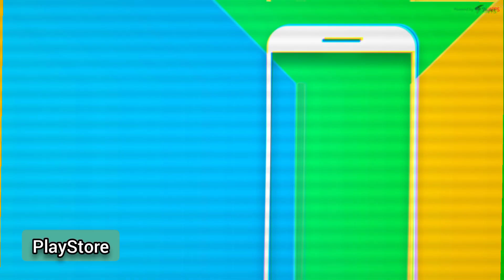RACE: Rocket Arena Car Extreme - BEST ARENA RACE VEHICLES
Race cars, fire rockets and win the league. 3D car racing action battles await!